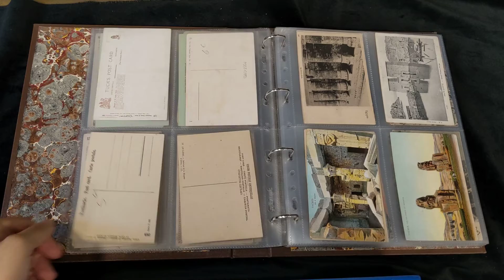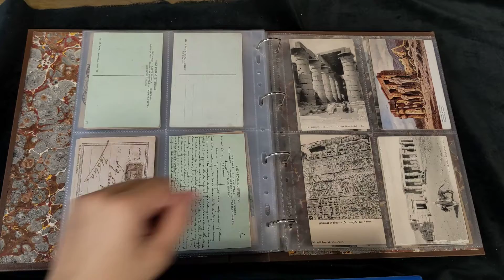Lot 338 | Auction CSS22130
Auction CSS22130 | M Collection | Lot 338